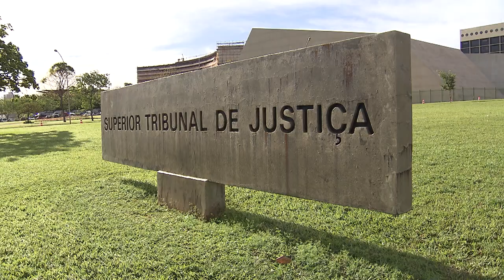Mantidas cautelares diversas da prisão a empresário denunciado na Operação Calvário II 21.01.21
O vice-presidente do Superior Tribunal de Justiça (STJ), ministro Jorge Mussi, no exercício da presidência, negou liminar para revogar as medidas cautelares impostas a um empresário denunciado pela prática dos crimes de peculato, fraude licitatória, falsificação de documento público e organização criminosa no âmbito da Operação Calvário II.
As investigações giram em torno de suposto esquema criminoso na Paraíba, formado por agentes públicos e privados, que atuaria desde 2011 na contratação fraudulenta de organizações sociais – com o pagamento de propinas milionárias – para gerir os serviços estaduais de saúde e educação.